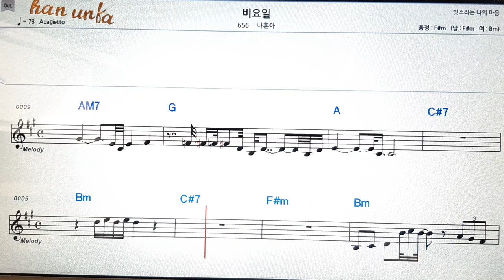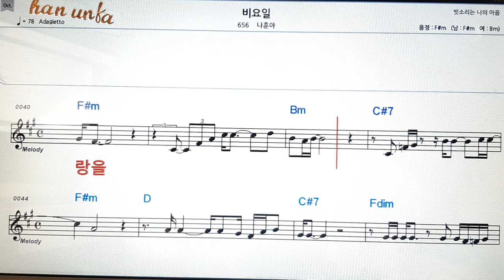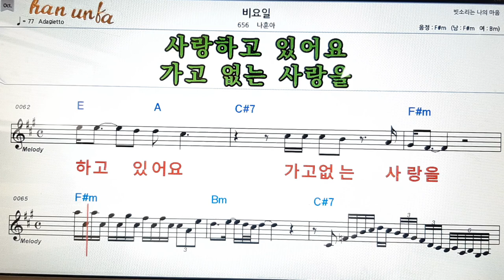비 요일/나훈아👍노래 반주, 코드 악보,가라오케💋Karaoke*Sheet Music*Chord*MR